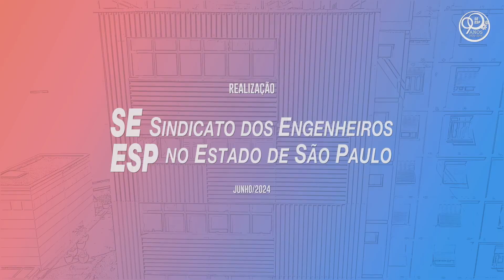SEESP, 90 anos | Trabalho coletivo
Confira trecho do minidoc "SEESP, 90 anos", produzido em comemoração às nove décadas do Sindicato dos Engenheiros no Estado de São Paulo, completadas em 21 de setembro de 2024.